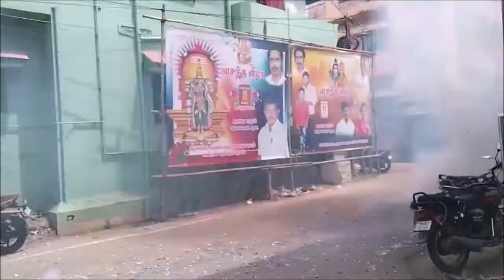மதுரை மாவட்டம் கருமாத்தூர் கேசவன் பட்டி தாய்மாமன் சீர் | கள்ளர் தாய்மாமன் சீர் மதுரை மாவட்டம்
மதுரை மாவட்டம் கருமாத்தூர் கேசவன் பட்டி தாய்மாமன் சீர்